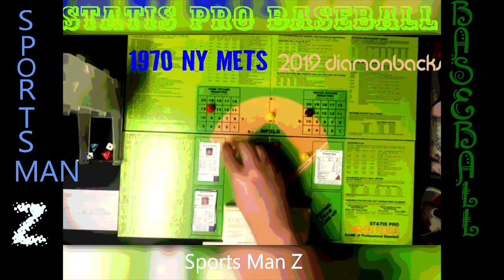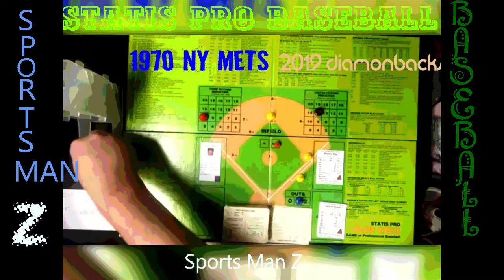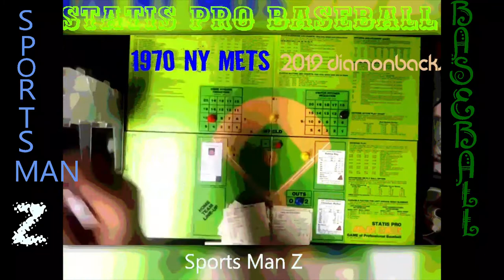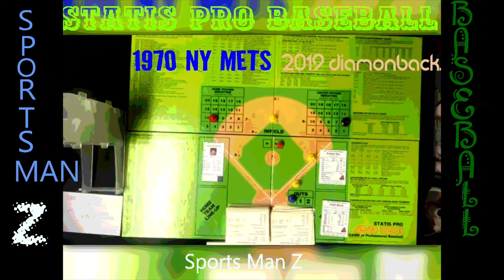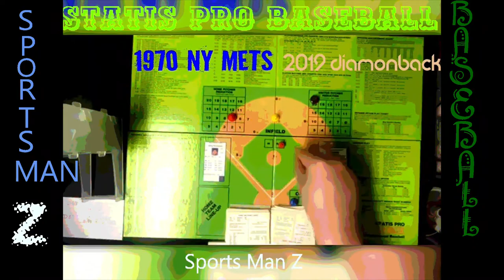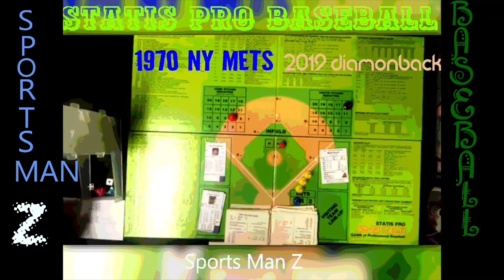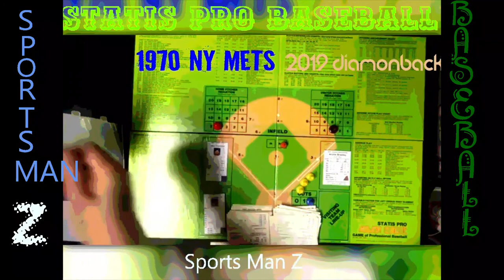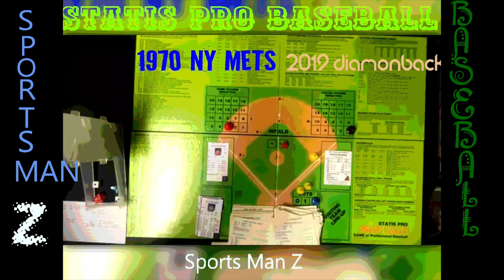Statis Pro Baseball: 1970 Mets vs. 2019 Diamondbacks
Another Statis Pro game. Today, it's the 1970 New York Mets, led by pitcher Jerry Koosman against the 2019 Arizona Diamondbacks, who will have Robbie Ray on the mound.